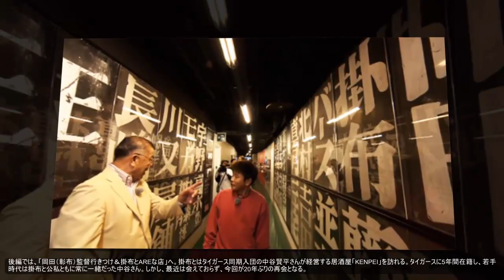掛布雅之との阪神タイガースのAREスポット巡りで「バックスクリーン3連発」の真実が明らかに！？Masayuki Kakefu , Masatoshi Hamada.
12月9日（土）放送の『ごぶごぶ』（MBS　午後1時54分～3時／関西ローカル）は、掛布雅之と「阪神タイガースのAREスポット巡り」の後編を送る。

ダウンタウンの浜田雅功と相方（ゲスト）、スタッフが、五分五分の立場でロケを行う『ごぶごぶ』。今回の相方は、「ミスター・タイガース」の愛称でファンに親しまれている掛布雅之。